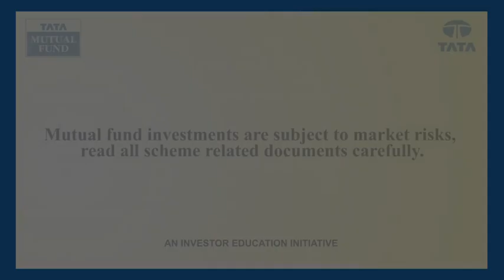Risk and Reward - Prof. Simply Simple & Suppandi (English)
Professor explains Suppandi the relationship between Risk and Reward.